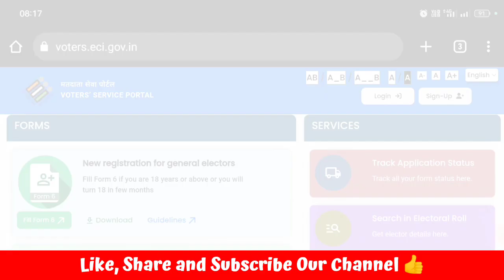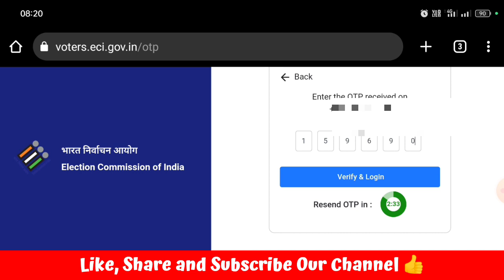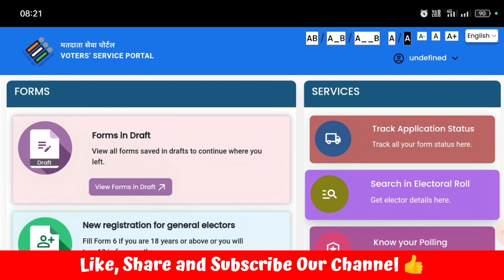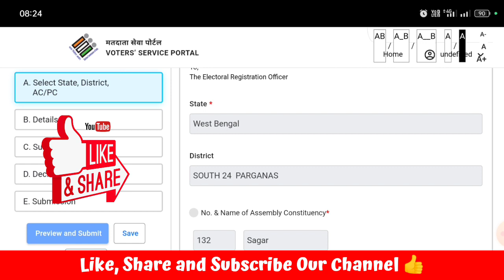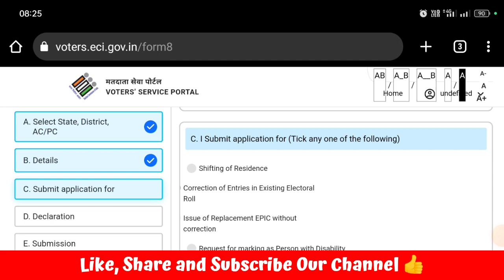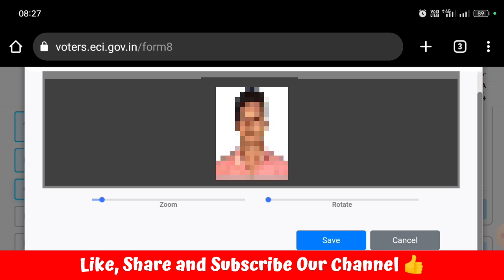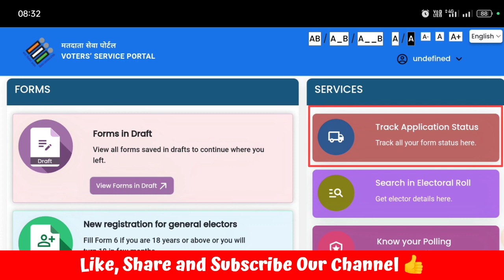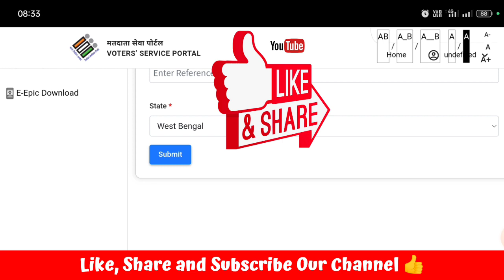Voter ID Card Photo Change Online 2023|Voter Card Correction in Bengali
Today Special Topic Covered :;Voter ID Card Photo Change Online 2023|Voter Card Correction in Bengali|